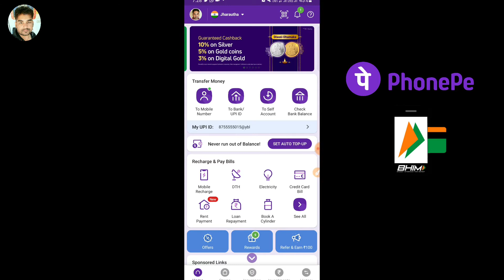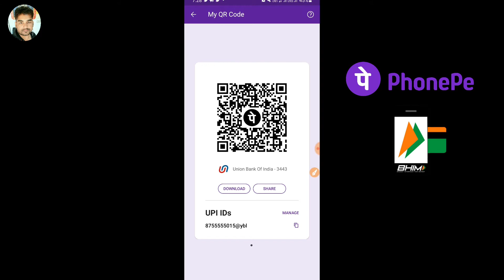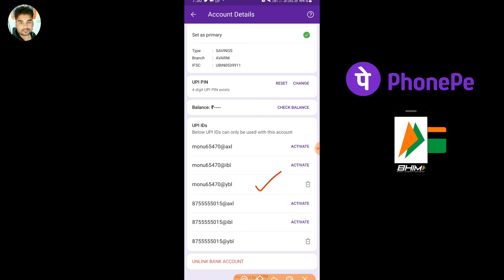Phonepe upi id kaise change kare | How to create phonepe upi id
About this video:

Dosto is video me hum baat karne wale hain ki aap Google pay ka login pin kaise reset kar sakte hain.

📝 TOPICS COVERD:

1. Phonepe upi id kaise change kare
2. How to create new phonepe upi id
3. Phonepe upi id kaise create karen